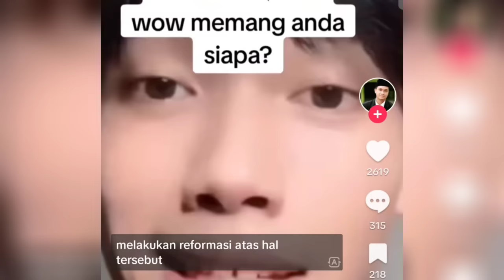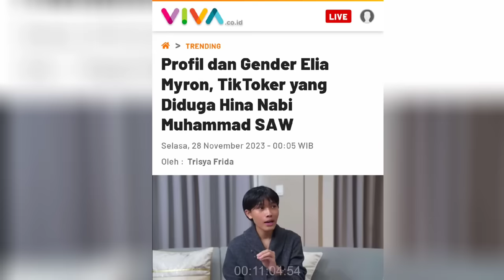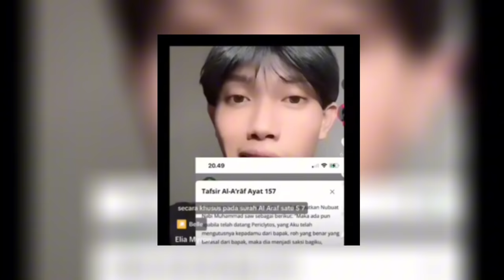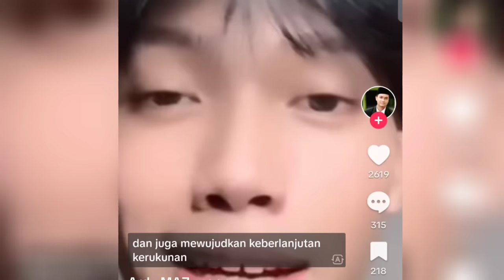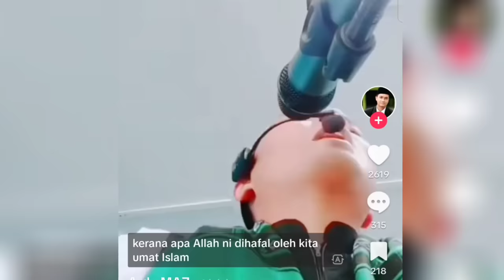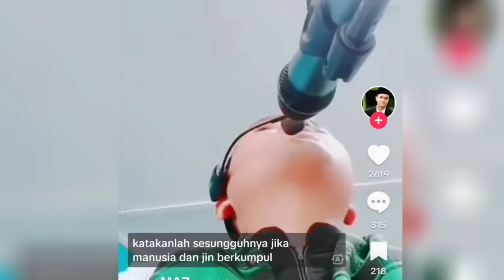NGAKU COWO TAPI GAK ADA JAKUN